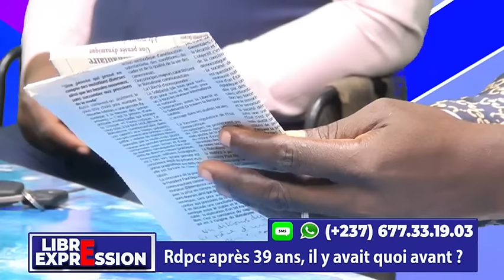LIBRE EXPRESSION DU 24 MARS 2024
Thèmes  :
1- Parlement : Cavaye et Niat reconduits, malgré leurs santés préoccupantes.
2- RDPC : après 39 ans, il y avait quoi Avant ?
3- Affaire Martinez Zogo : le procès s'ouvre ce lundi.

Invités :
1- Souley ONOHIOLO (Journaliste)
2- Lucien BIDIMA (Homme politique / RPDC)
3- Willy MENGUE (Homme politique / MRC)
4- Pierre Blériot NYEMECK (Consultant / InfoTv)